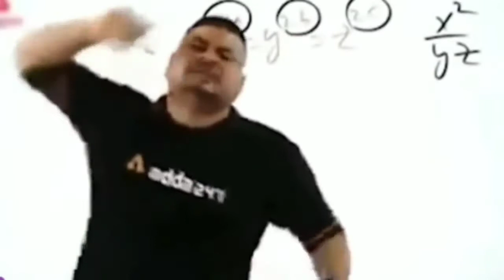Gold Draw Event Free Fire | FF Gold Draw Event | Free Fire New Event | Next Faded Wheel In Free Fire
Topic:-
1.next fist skin free ffir
2.free fire new fist skin
3.ff next fist skin
4.free fire new event
5.two time gamer
6.free fire
7.ff new event
8.free fist skin free fire
9.new fist skin kab aayga
10.upcoming events in free fire
11.next evolution bundle free fire
12.free fire next token tower
13.next token tower event free fire
14.free fire next evo bundle
15.new evo bundle free fire
16. free permanent gun skin
17. free fire gold draw event
18. gold raw event free fire
19. free fire free permanent gun skin
20. free fire squad beatz event
21. gold draw event kab aaega
22. ff gold draw event
23. free fire new event today
24. ff new event today
25. free fire new event 2022
26. gold event kab aaega 2022
27. how to complete gold draw event
28. free fire squad beatz event all rewards
29. free fire free rewards
30. free fire permanent gun skin

🔘Hey Guys,💥
          🔸KAISE HO AAP SABI LOG MERA NAAM  HAIN SUROJIT OR AAP DEKH RAHI HO FOXY GAMER LIVE YOUTUBE CHANNEL HOPE YOU GUYS SARE BANDE BADIYA HONGE. 🙏

Hey Guy's Today I'm Going To Talking About Gold Draw Event Free Fire | FF Gold Draw Event | Free Fire New Event | Next Faded Wheel In Free Fire

🔶SOCIAL MEDIA LINK AVAILABLE  ❗

▶ IndonesiaFreeFire
▶ Latinfreefire
▶ Singaporefreefire
▶ IndiaFreefire
▶ Brazilfreefire
▶ Pakistanfreefire

If you are the original owner of this image, audio and you don't want me to have your work uploaded on my channel, please contact me via my email: and I will remove the Image, audio immediately!